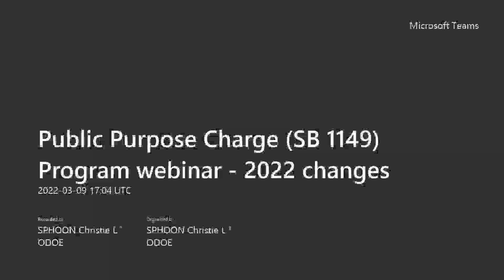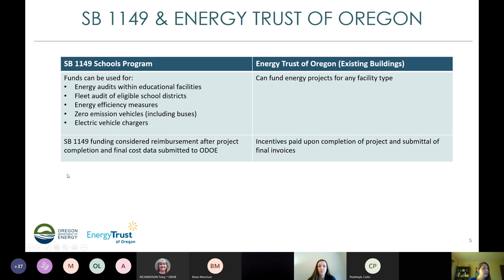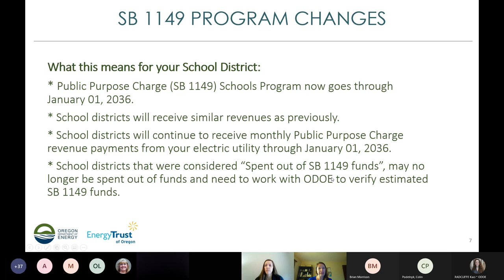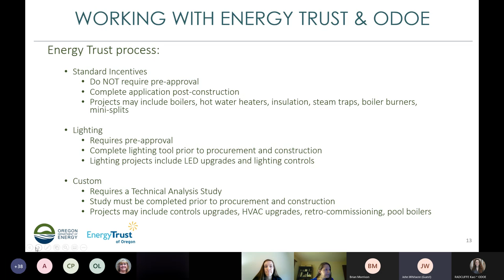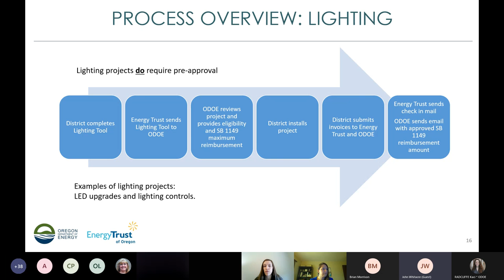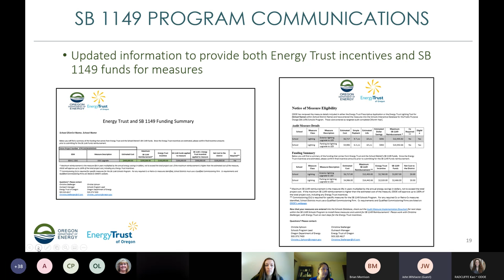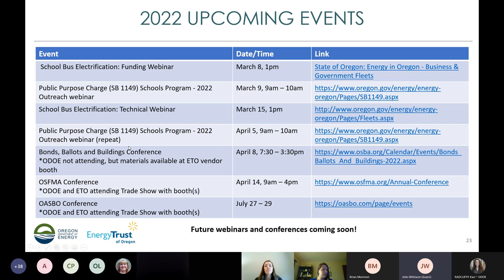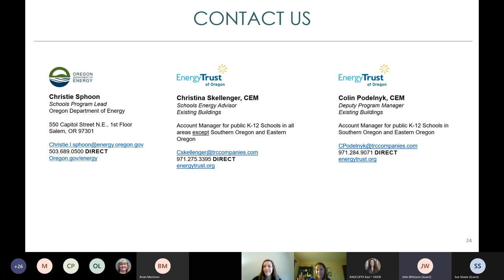Public Purpose Charge SB 1149 Program - 2022 Changes Webinar